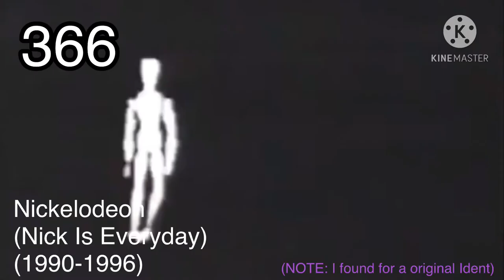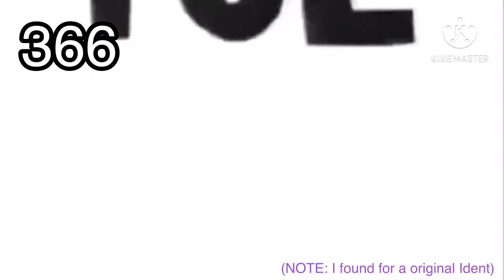Top 450 Scary Logos (370-355)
ALL BELONGS TO RESPECTFUL OWNERS.